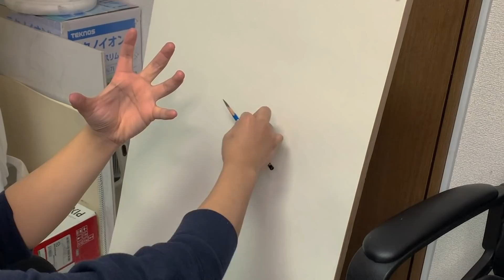【世界一濃い鉛筆】ステッドラー12B使ってみた！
2019年5月に世界一濃い鉛筆が更新されました。
ステッドラー12Bでデッサンしてみた。

↓まいけるが部長を務める執行部のwebサイト